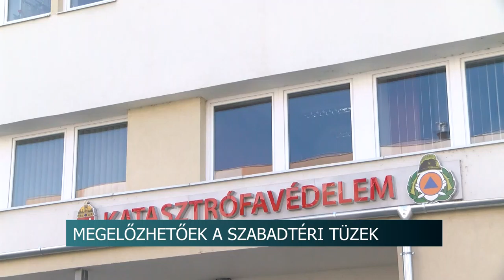20210325 hirado Bozottuzek kisfilm